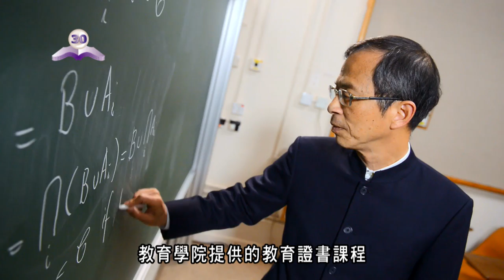HKU Education Pearl Jubilee Video - Hon Jasper Tsang Yok Sing, President, Legislative Council, HKSAR